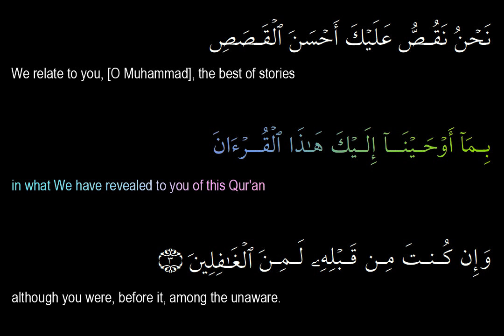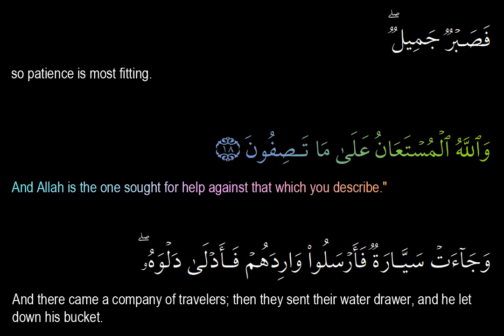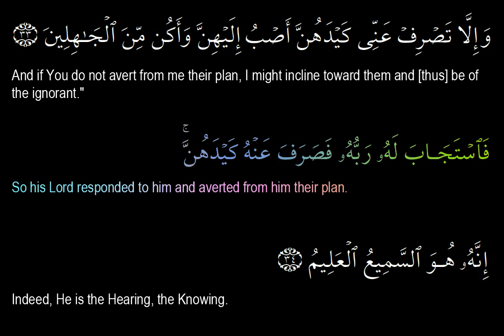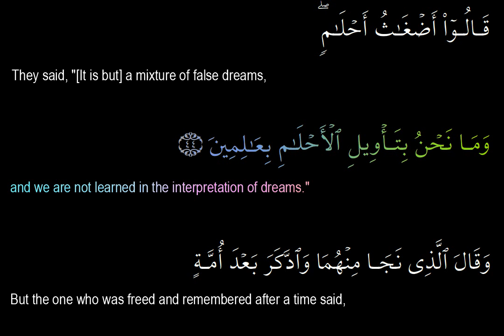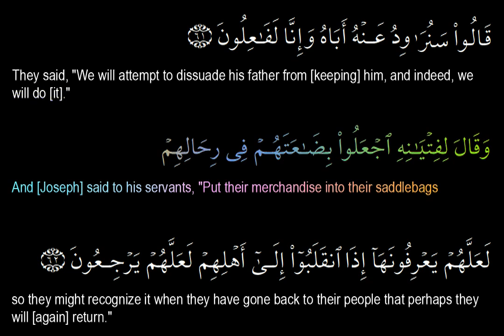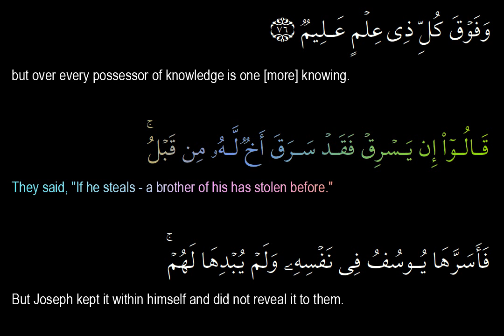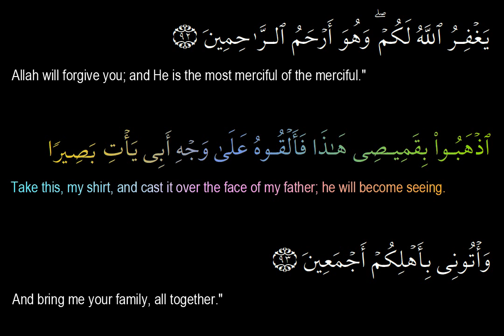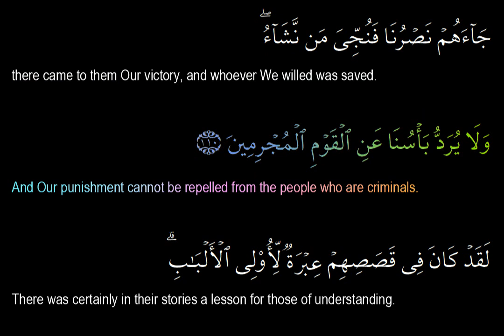HOLY QURAN: SURAH YUSUF (JOSEPH) CHAPTER 12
ABUNDANT PEACE AND BLESSINGS BE UPON
PROPHET MUHAMMAD(SAW), HIS FAMILY AND
HIS COMPANIONS.MAY ALLAH FORGIVE ALL
THE MUSLIMS.

PLEASE  REMEMBER IN YOUR DU'AA.
HOLY QURAN

SURAH YUSUF (JOSEPH)

RECITATION BY SHEIKH MISHARI RASHED AL-AFASY

TRANSLATION TEXT: SAHEEH INTERNATIONAL

IF YOU FIND MISTAKES IN THE ARABIC TEXT OR TRANSLATION, WE HUMBLY ASK YOU TO INFORM US IMMEDIATELY. INSHA'ALLAH WE WILL TRY TO REMOVE THEM AS QUICKLY AS POSSIBLE.